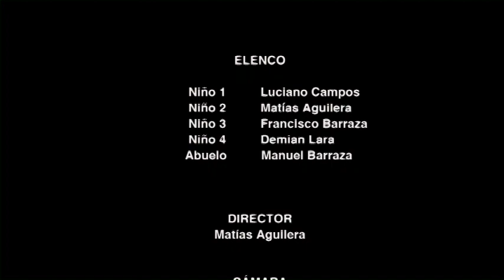El abandono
Cortometraje realizado por alumnos de 7° básico de la escuela de Tahuinco, Salamanca, el año 2012, en el Taller de cine.